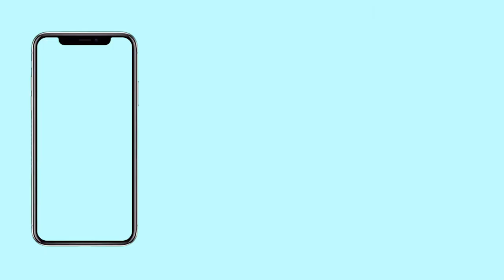13 Plants For People Who Travel A Lot That Wont Die!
As someone who travels a lot, I know how stressful it can be making sure your plants stay alive while you're gone. Here are 13 plants you can leave on their own for weeks with no worries about them dying!

Is there a plant I missed that you think should be on this list? Drop it in the comments below!

My favorite plant products
Potting Table
Grow Light
Humidity / Temp meter
Plant Mister
Propagation tubes
Cactus Lamp (the one behind me)
Can't get enough plant love, check us out on your other favorite websites!
For Videos on business, lifestyle and other fun topics follow my personal channel!